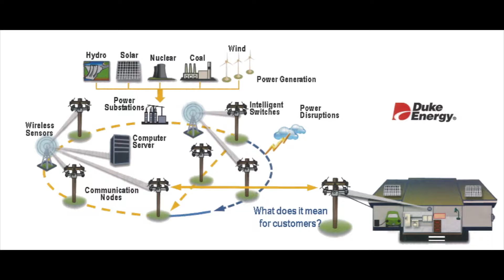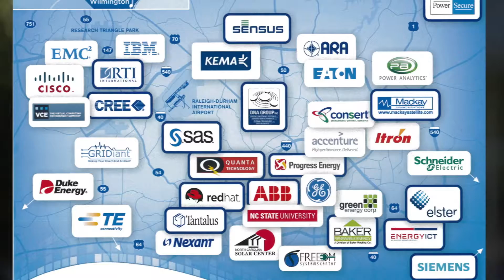Smart Grid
See how North Carolina used strategic partnerships to capitalize on the benefits of smart grid technology.